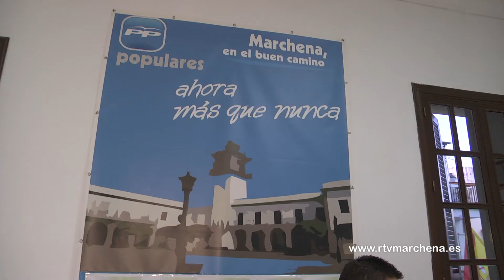PP critica el “oportunismo” del PSOE en presentar inicio de obras del patio Residencia de Mayores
Tras la visita la pasada semana a la residencia de la Junta de políticos socialistas para anunciar el inicio de las obras del patio, el PP expresa su malestar porque desde el gobierno andaluz y de Marchena se “haga campaña electoral utilizando a colectivos vulnerables como son nuestros mayores”. La líder popular Esther Álvarez afirmó que la RPT de este centro no se cumple ya que la plantilla no está al 100% y habló de la necesidad de poner en marcha talleres ocupacionales destinados a los usuarios.

Los populares critican que a pocos meses de unas elecciones se anuncie el inicio de las obras del patio de la Residencia cuando en junio de 2017  se adelantó que esta remodelación iba a ser ya una realidad.

Desde el PP además se afirma que los políticos autonómicos socialistas que visitaron las instalaciones hace una semana no quisieron oír las demandas y problemas de los trabajadores y usuarios.

En relación a la afirmación del Director General de Personas Mayores Francisco José Martín de que la RPT se cumplía, los populares recuerdan que la ratio efectivamente se cumple, pero siempre y cuando la plantilla esté al 100%, cosa que no ocurre al no cubrirse bajas y sustituciones en tiempo. Se trabaja bajo mínimos, se añade, por ejemplo, en el número de auxiliares.

El PP afirma que su grupo seguirá trabajando porque se incremente la RPT, se cubran las necesidades de los usuarios, de las instalaciones del edificio y porque se puedan poner en marcha talleres ocupacionales.